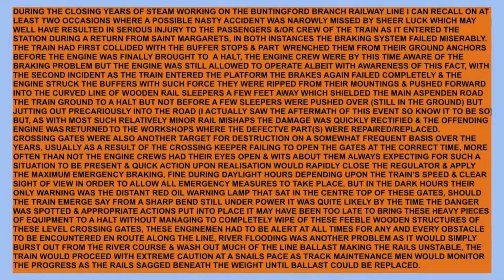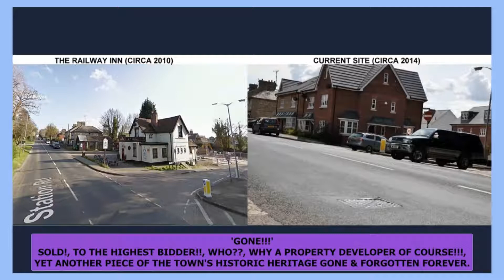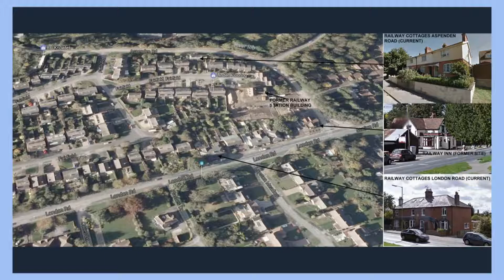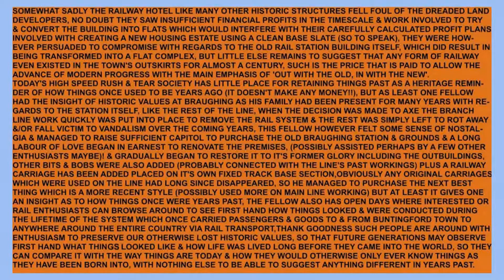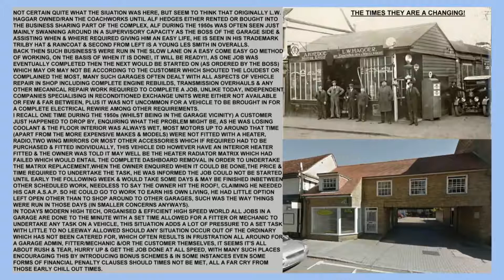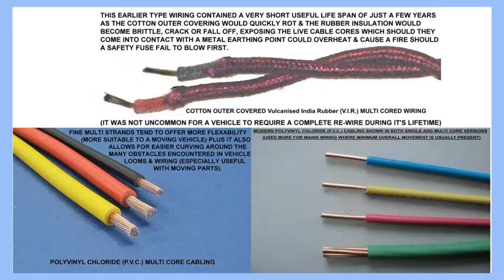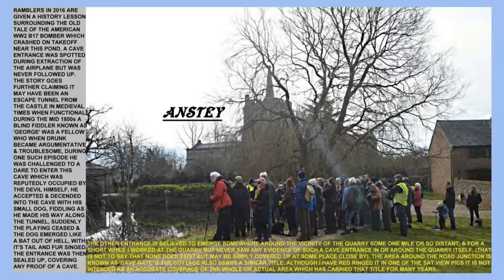Buntingford-Even Further Post WW2 Memories Of A Small Hertfordshire Market Town 1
This Picture Slideshow was uploaded previously at an earlier date, but later had the accompanying music track muted due to Copyright claim, so I deleted it, replaced the audio with a reduced volume track of Hammer Synth music (taken from the original TV Series of 'Miami Vice') & Re-Uploaded it.

BUNTINGFORD: even further post WW2 childhood memories of a Country Born & Bred Carrot Cruncher,
with regards to a small U.K. Hertfordshire Town & surrounds covering some of  the changing faces of
'Then' & 'Now'.

Enhanced by using sound effects to add some depth & warmth to the mix.